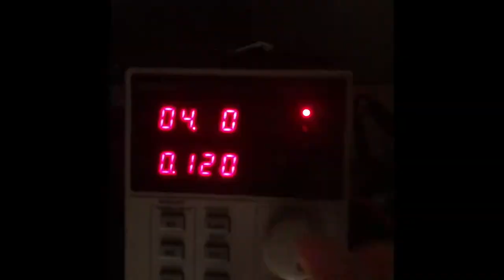ceramic heater from laser printer